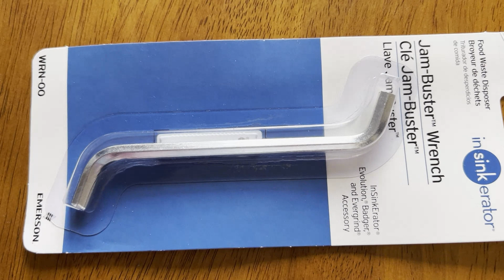EP711 水池底下的GARBAGE DISPOSAL 卡住了，几秒钟就能自己修好，不要叫水管工！